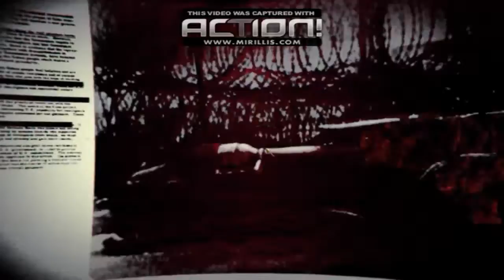obbiettivo difendere il campo tuo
votate e commentate